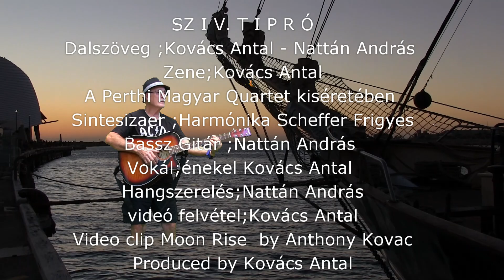SZÍV TIPRÓ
Kovács Antal Nattán András

A vilagom szerte húlt az ürben s egy csillagra akasztom fel az ingemet
száritom a hold halvány fényében megtörött s elüzött lelkemet
mint bösz ordas az örizetlen nyájra,rámtörtël  és békém szerte húlt
szétziláltad biztos buszkeségem s kalandjaim elnyelte a múlt

a nagyvilágot tartottam markomban, holdas ejben véstem a padot
órák hoszát vártalak a parkban mig végre feltünt karcsú alakod
a csókjaid örvényében vesztem s húzott le mint mocsárban az iszap
s lenn ragadva izzott még szerelmem, mikor rég mást kábitott az ajkad

a világom szétrepült az ürben s megtiport büszkeségem is
mosolyogva hazudtal szerelmet ábrand képed velem van még ma is
ma szivtipró hirében járok,lábam elött asszonyok és lányok
de mindenkiben csak téged kereslek,s nyugalmat tán sosem nem találok

de mindenkiben csak téged kereslek és nyugalmat tán soha nem találok
a világban,nyugalmat,soha,nemtalálok,téged nemtalállak